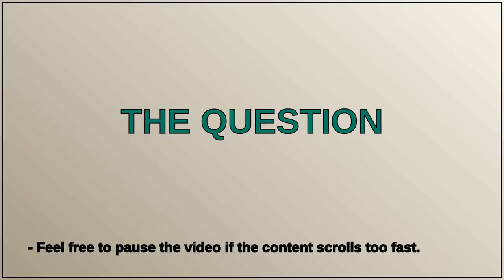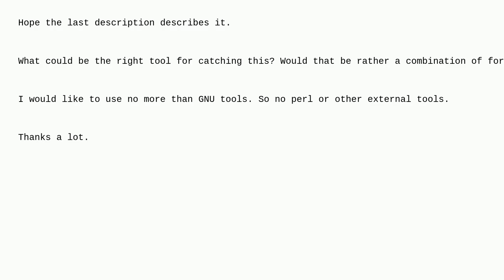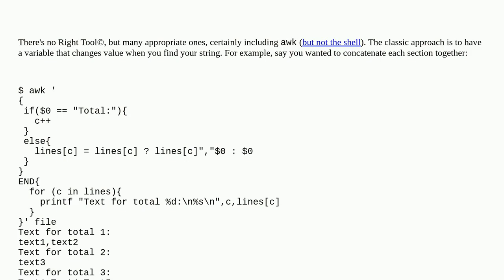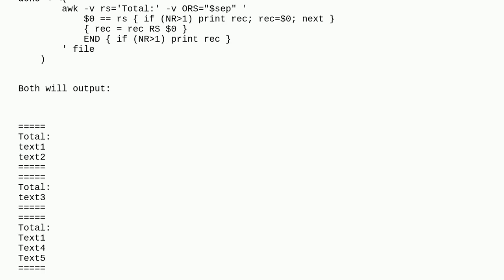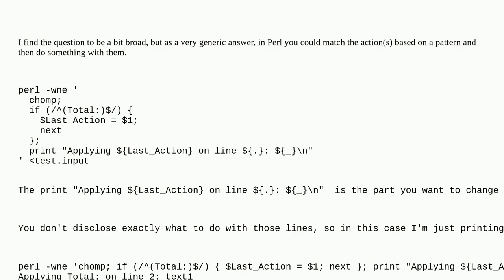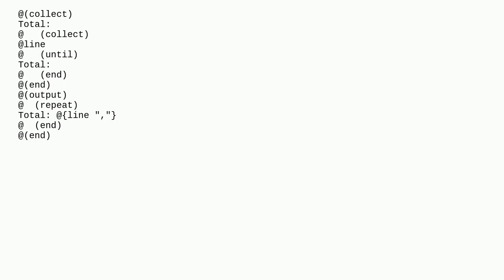Unix: How to catch all lines of a repeating pattern and do some actions with the subresults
How to catch all lines of a repeating pattern and do some actions with the subresults

A special thanks goes out to the community

  grep for awk bash